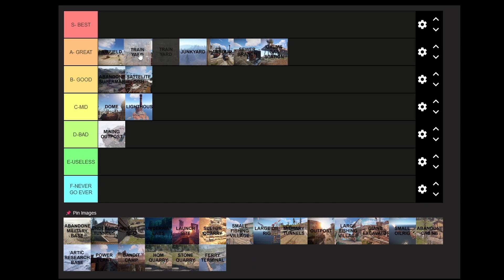DAY 12. THE TRAINYARD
DAY 12 of our 25 monuments in 25 days challenge! This week we hit The Trainyard one of my FAVORITES. With a unique challenge and a ton of loot this is undoubtedly one of the GOATS in rust.